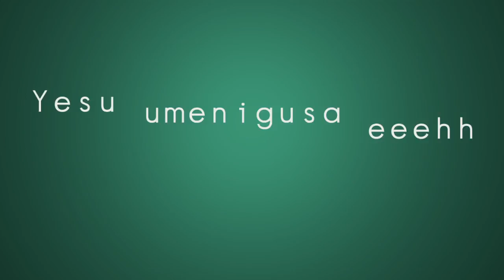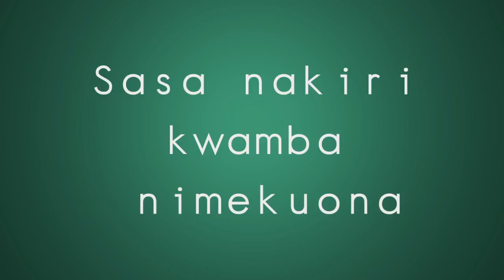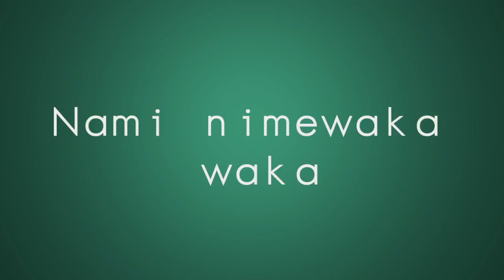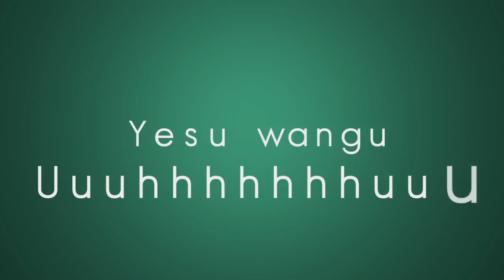AROSTO GOSPEL VERSION SHWARI KUU VEEJAY ft. SUN RUBY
LYRICS VIDEO
MADE BY ELIA D. RUBONDO